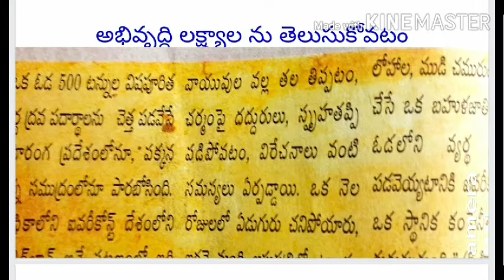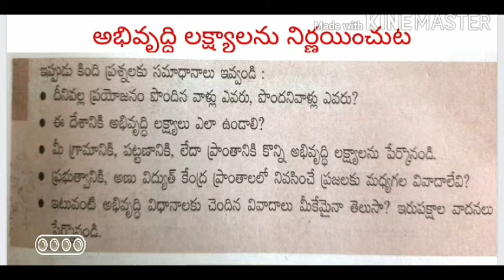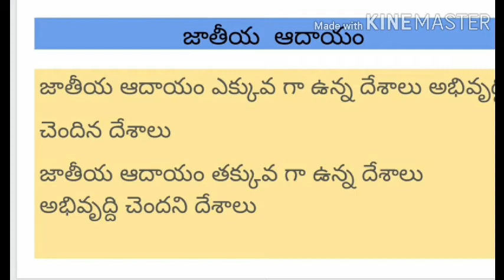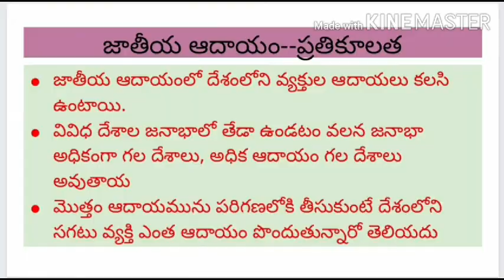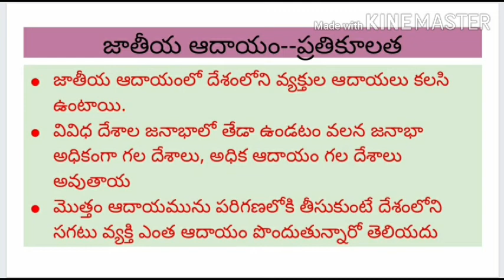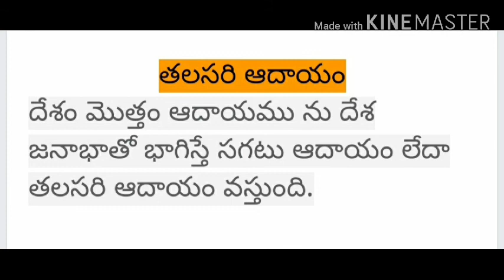class 10 social abhivriddi lakshyalu part 2 tm